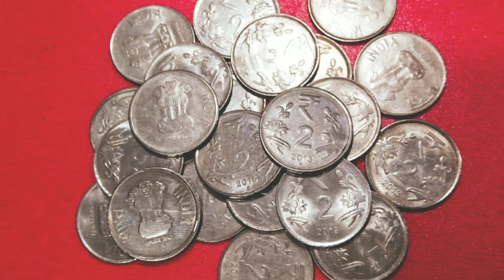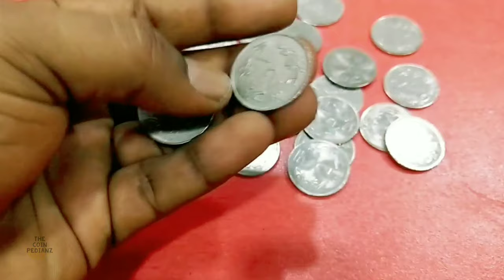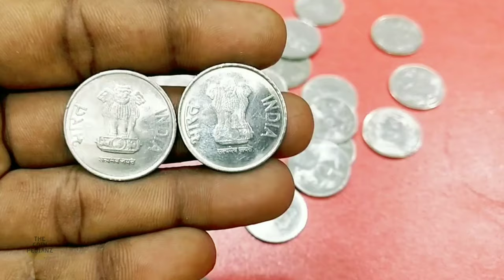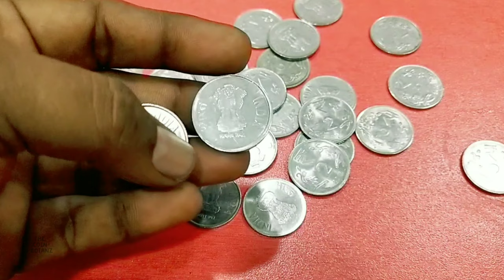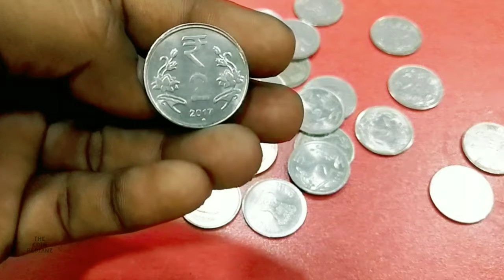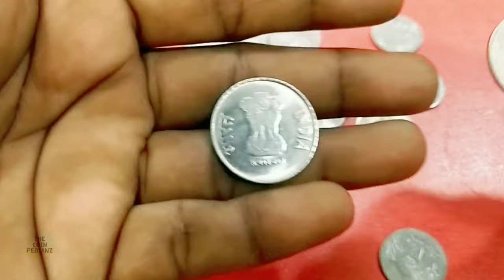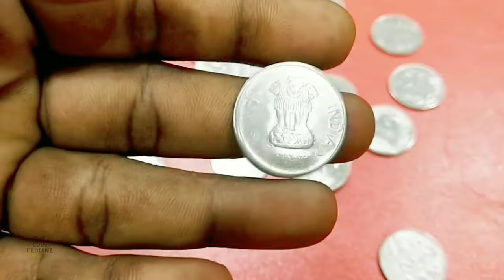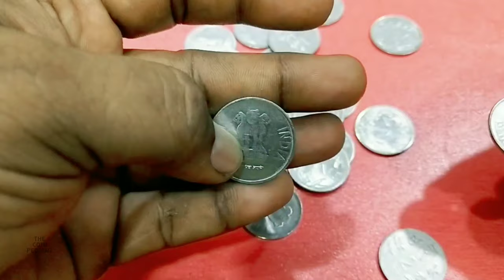2 rs mule coin | Valuable and rare variety of mule coin | Tamil | The Coin Pedianz | Tcp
This video brings you more detailed about Republic India coins of 2 rs current circulation.

This coin comes under Hyderabad mint of year 2017 & 2018.

Watch video till to know it's value and detailed information about the coins.